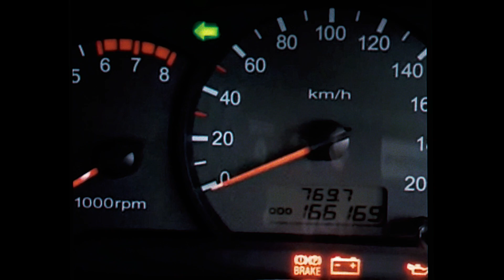Wheels on the BUS | Busses going crazy af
this isn't the original cocomelon song its the trap remix so check it out
its kinda banger no cap ;-;
edited. by me